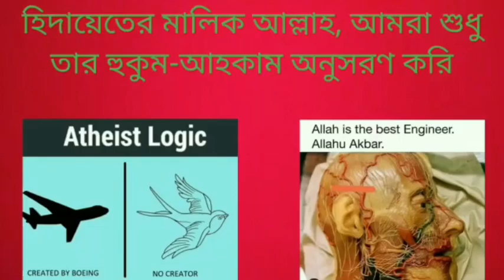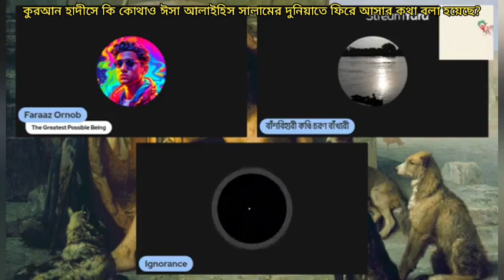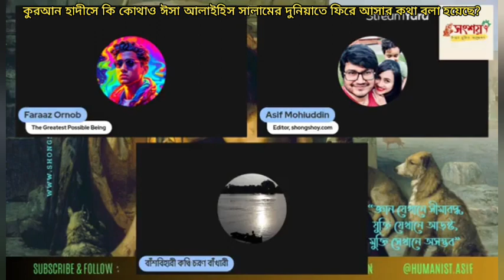কুরআন হাদীসে কি কোথাও ঈসা আলাইহিস সালামের দুনিয়াতে ফিরে আসার কথা লেখা আছে?